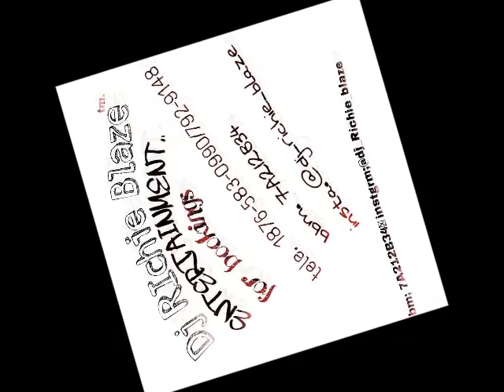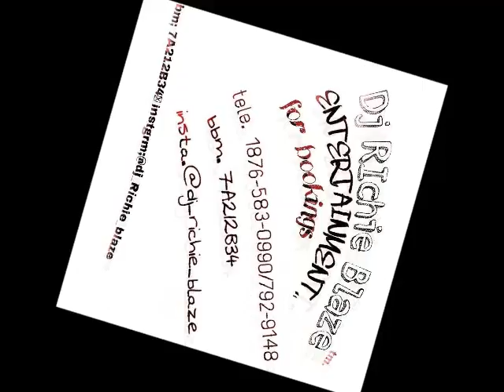dj richie blaze dancehall mixtape 2014 vol2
Dancehall mixtape (explicit) produce by dj_richie_blaze